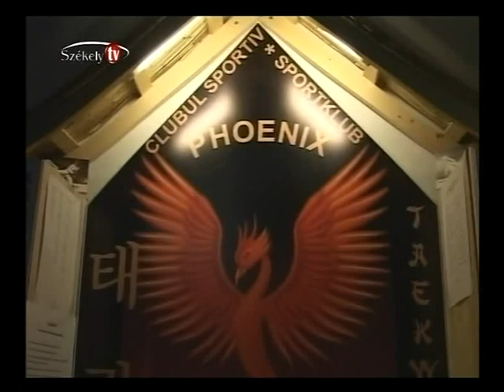Taekwondo Szekely TV 1 resz